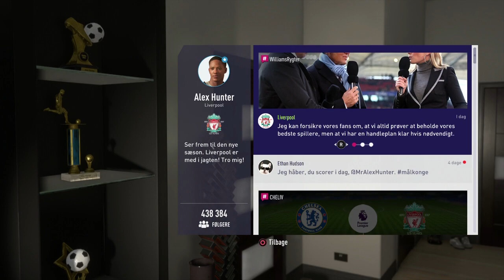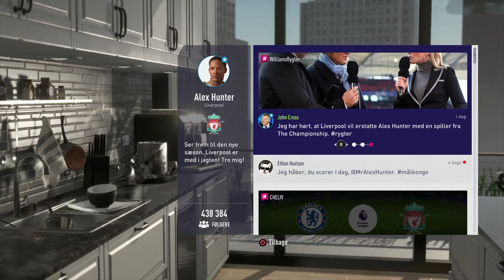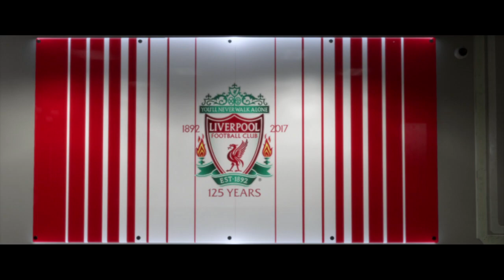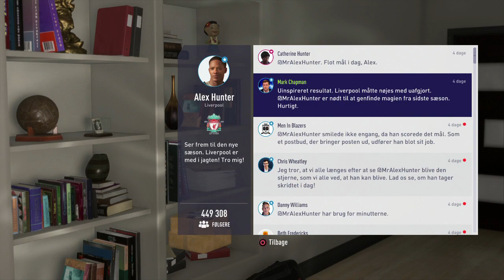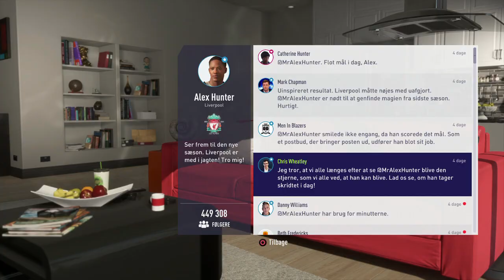[Dansk] FIFA 18: Rejsen - VILDESTE COMEBACK?! - Afsnit 05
Alex Hunter er tilbage og klar til et nyt eventyr med masser af nye og spændende udfordringer! Følg med for at se Alex' udvikling, når vi forsøger at gøre ham til en af de bedste i verden!